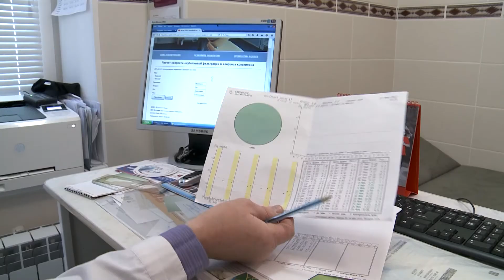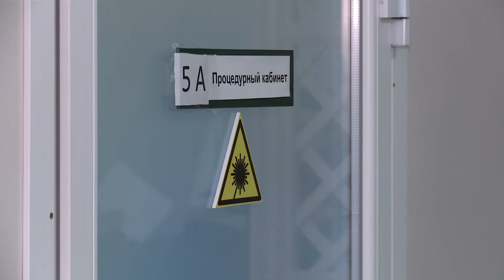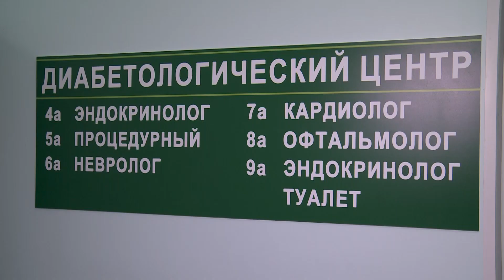Новое диагностическое оборудование поступило в диабет-центр Вологды